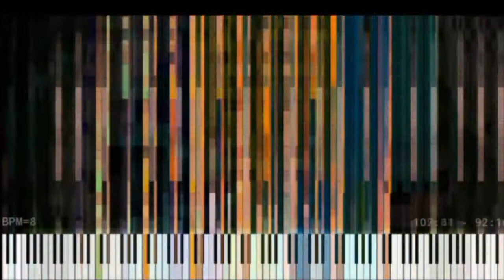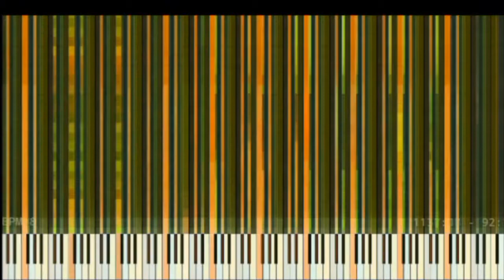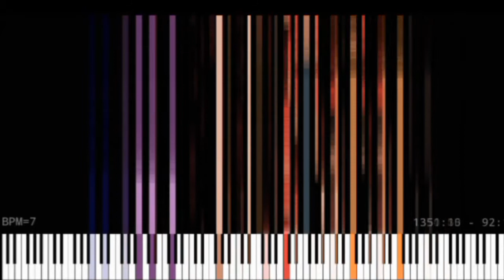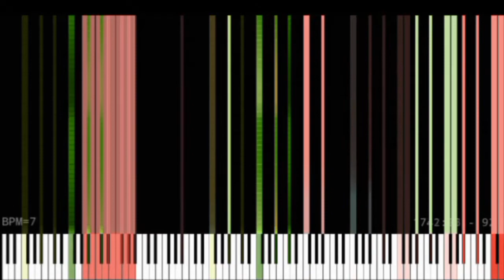[Black MIDI] MIDI Voyager - Septette for the dead princess 25 Million | No Lag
Here is my phone specs(if needed):
CPU:MT6589@1.2 Ghz (Quad core)
RAM:1G(+3G pagefile)
Soundfont used:
GeneralUserGS.sf2
Recording and Editing Software:
Airshou
KineMaster Pro
PowerDirector
MIDI File:
Made by:Alex Petrov(Sasha Petroff)
Septette For The Dead Princess - AlexPetrov.mid
File size:195 MB
Notes:25497100